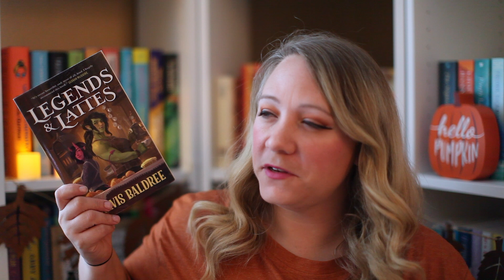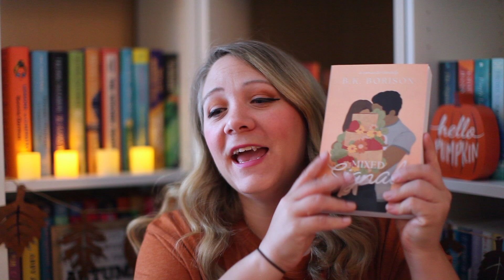COZY READS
☕🍂It’s falltime and that means it’s cozy time!

☕Books Mentioned:
Legends & Lattes by Travis Baldtree
A house in the cerulean sea by T.J Klune
Very Sincerely Yours by Kerry Winfrey
Little Women by Louisa May Alcott
Anne of Green Gables by L.M Montgomery
The Wishing Game by Meg Shaffer
Mixed Signals by B.K Borison
A very secret society of irregular witches by Sangu Madonna

Amazon storefront (I get a small comission if you purchase)